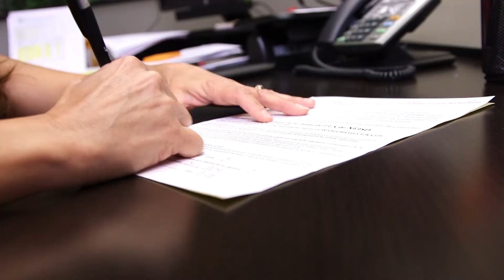NEISD's Clothes Closet